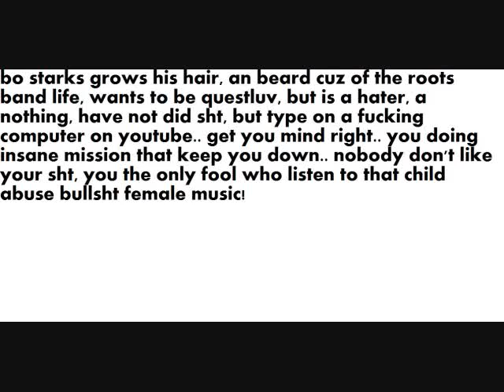bo starks grows his hair an a beard to be like questluv, he knw quest get girls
bo starks is upset quest luv get the girls since the 80's, bo get big d girls, which is pass down, we talks to la females.. you ain't sht, d is, anything with a bently is d, not yours, show your an stop speaking people for other niggas sht.. they not putting no budget in you cause they will lose money, so fag boy don't be mad a quest luv, you is out his league, quest deals with females who's on redcarpet..
Hit-Maker's Third Album to Feature Chris Brown, Ludacris, Lil Wayne and Kanye Mr. Carter Feat. Jay-Z A Milli Got Money Feat. T-Pain Comfortable Feat. Babyface Dr. Carter Phone Home Tie My Hands Feat. Robin Thicke Mrs. Officer Feat. Bobby Valentino Let The Beat Build Shoot Me Down Feat. D. Smith Lollipop Feat. Static Major La La Feat. Brisco & Busta Rhymes Playing With Fire Feat. Betty Wrigh You Ain't Got Nuthin Feat. Juelz Santana & Fabolous Dontgetit 2pac tupac shakur 50 cent biggi diddy dmx mike tyson wwe Timbaland xzibit nelly eminem slim shady akon mario kanye west Lil Mama featuring Chris Brown T-Pain;Lil T-Pain Shawty Get Loose Rap Music Video Lil Mama g-slide gslide tour bus Lip Gloss hip machinima animation game movies news comedy gta grand theft auto videos funny hop dance rap soulja boy crank that huey kanye ciara 50cent rihanna Lil Mama Lip Gloss hiphop hip hop dance krump rap soulja boy crank that huey kanye fergie ciara 50cent rihanna beyonce Urban Music News Pop Rihanna Lil Mama Jay-Z Ne-Yo Good Girl Gone Bad l mama chris brown tpain t-pain shawty shorty get loose low flo rida with you kiss bet dance michael jackson Ludacris ft Young Jeezy - Grew Up A Screw Up Ludacris ft Young Jeezy - Grew Up A Screw Up (Chopped and Screwed) ludacris young jeezy grew screw sinxation chellorose Ludacris Feat Young Jeezy Ludacris Ft. Young Jeezy - Grew Up A Screw Up. Uncensored.a music video remastered by me grew up a screw up hope you enjoy ludacris youngjeezy grewupascarewup grew young jeezy luda chris brown shawty get loose t-pain lil' mama lil mama chris brown tpain t-pain shawty shorty get loose low flo rida with you kiss bet dance michael jackson Lil Mama featuring Chris Brown & T-Pain;Lil Mama featuring T-Pain & Chris Brown Shawty Get Loose (C) 2008 Zomba Recording, LLC Lil Mama featuring Chris Brown T-Pain;Lil T-Pain Shawty Get Loose Rap Music Video rick ross slip slide def jam boss tpain trilla march 11thRick Ross The Boss Hip Hop IDJ/Slip Slide Jonathan "JR" Rotem [Producer] Diane Martel [Video Director] Coleen Haynes Producer] Shelli Jury Music video by Rick Ross performing The Boss with Jonathan "JR" Rotem [Producer], Diane Martel [Video Director], Coleen Haynes [Video Producer], Shelli Jury [Video Producer] 2008 The Island Def Jam Music Group rick ross everyday i'm hustlin Music video by 2 Pistols performing She Got It: Original Version with J. Saunders, K. Crowe, E. Ortiz, T-Pain, A. Smith (C) 2008 Universal Republic Records, a division of UMG Recordings, Inc.Pistols She Got It Hip Hop Universal Motown Records Group J. Saunders K. Crowe E. Ortiz T-Pain A. Smith Music video by Rick Ross performing Push It: . with Benny Boom, Gina Leonard (C) 2006 The Island Def Jam Music Group Rick Ross Push It Hip Hop Slip 'N Slide Def Jam Benny Boom Gina Leonard Yes-R's verhaal over zijn stukgelopen relatie. De track is afkomstig van zijn album Zakenman II. Tegenspeelster in de clip is Emmy Award winnares Maryam Hassouni. FunX was Jay-Z - Blow The Whistle (EXCLUSIVE) !!!NEW!!! Hip-Hop Rap Jay-Z Blow The Whistle DeShawn Stevenson Diss Roc Boys Blue Magic American Gangster Kingdom Come 99 Problems Big pimpin Encore Remix The Blueprint Rocafella New Jay-Z diss to Deshawn Stevenson, aka "LeBron is Overrated" lebron james The Game Speaks On 50Cent/G-Unit, Best & Worst MCs & Movies Hip-Hop Rap The Game Speaks On 50Cent G-Unit, Best Worst MCs Interview Westcoast L.A.X Gangsta Rap G-Unot Big Dreams BWS Doctor's Advocate The Documentary Makaveli 2Pac Tupac The outlaws Ice Cube Snoop Dogg NWA Eazy E Tha Dogg Pound Dr.dre G-Unit 50 Cent Eminem How We Do Hate It or Love It Put You in the Game Dreams Stop Snitchin, Stop Lyin' Westside Story Let's Ride Wouldn't Get Far It's Okay One Blood Remix DISS TRACKS 2PAC HIT'Em UP hip-hop r&b rap Three 6 Mafia DJ UNK I'd Rather Official Video Most Known Unknown Last 2 Walk Stay Fly Side 2 Side Crunk Music Dirty South Lil Jon Lil Flip Young Buck Slim Thug, Trick Daddy, & Project Pat Mike Jones & Paul Wall 8 Ball & MJG Project Pat, Lil Wyte, Akon, Good Charlotte, DJ Unk, Lyfe Jennings, UGK, Eightball & MJG, Al Kapone, DJ Spanish Fly, Frayser Boy, Chrome, Yung D, Superpower, and more DJ Paul and Juicy J G-Unit - Like A Dog Britain's Got Talent Britain Britains Signature Thriller Michael Jackson Suleman Mirza Madhu Singh Impersonation ITV T.I. T.I whatever you like music video
meek millz quilly millz the roots reignman touchmoney